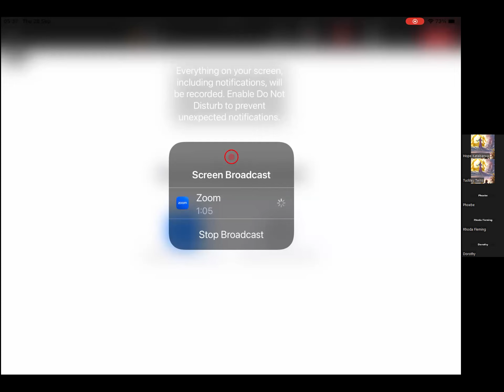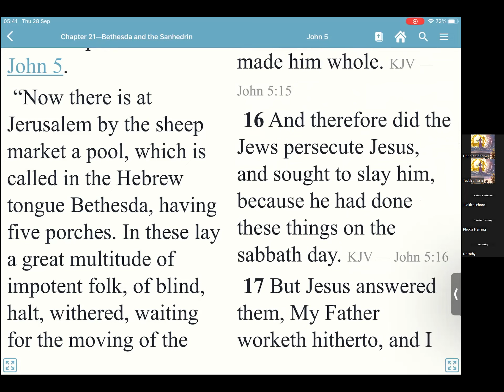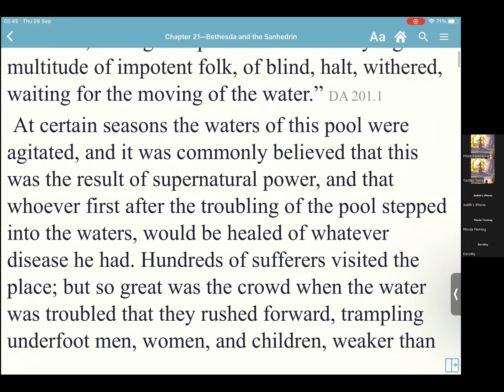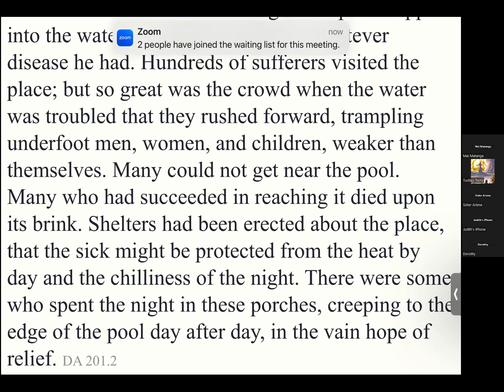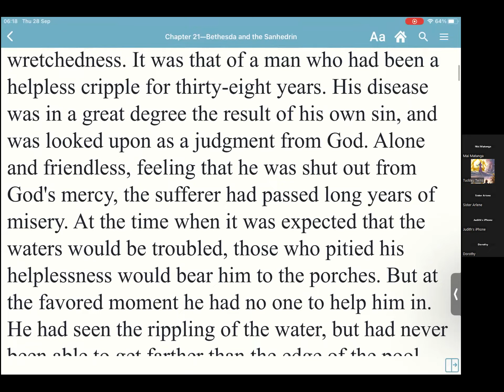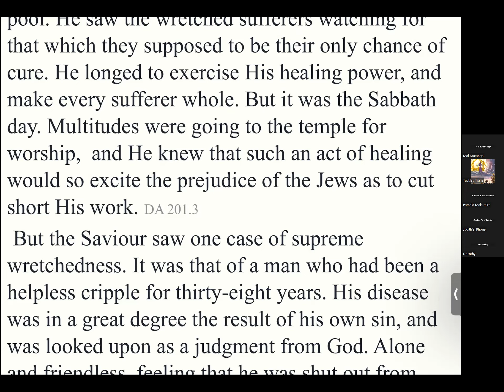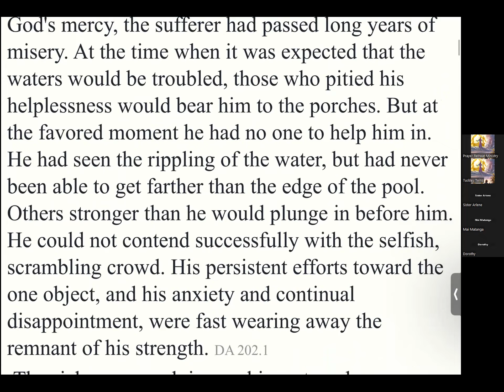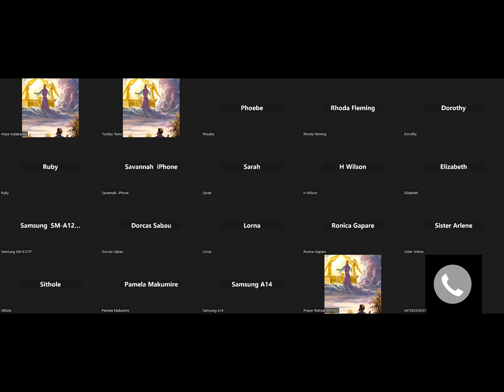desire of Ages .Ch 21 Part 1. Sis Dorothy Lennox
Bethesda and the Sanhedrin,